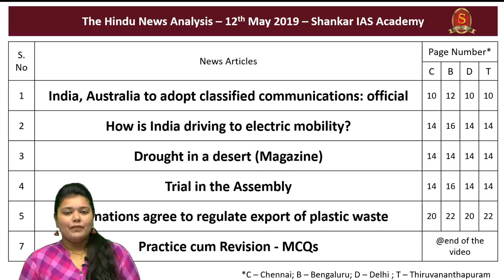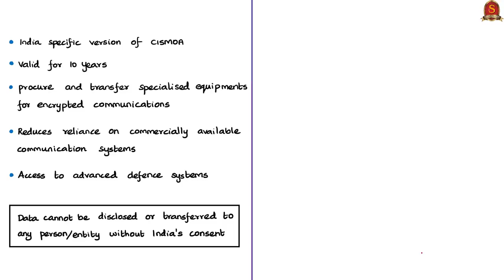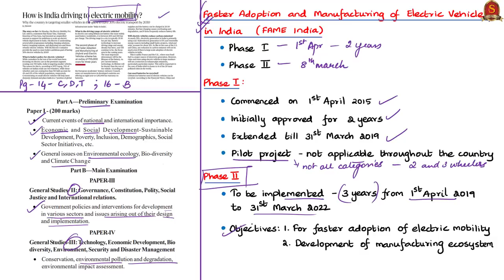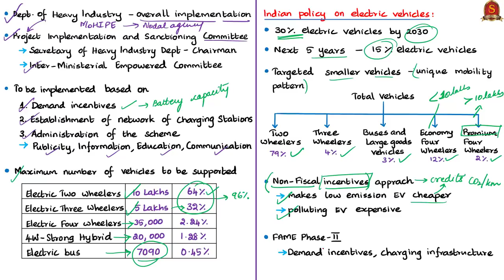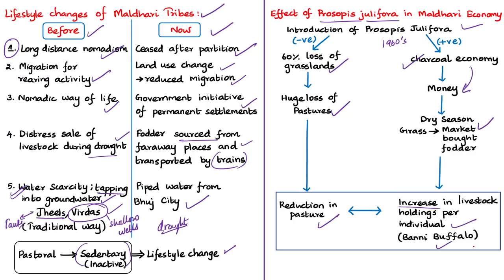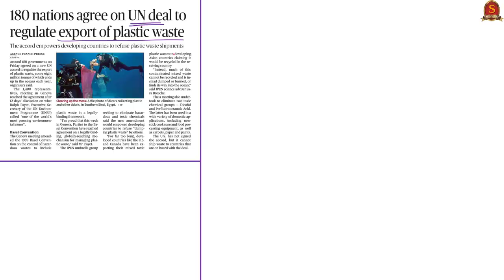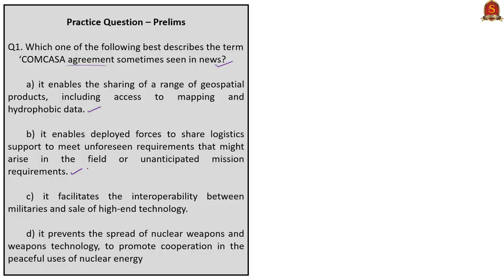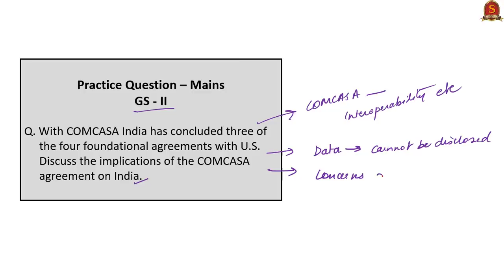Current Affairs | 12th May 2019 | The Hindu News Analysis - UPSC Prelims 2019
Time Stamping of the news articles: (For Mobile phone viewers, time stamping is given in the Comment Section)
1. India, Australia to adopt classified communications: official – 0:28
2. How is India driving to electric mobility? – 8:47
3. Drought in a desert (Magazine) – 17:19
4. Trial in the Assembly – 22:42
5. 180 nations agree to regulate export of plastic waste – 27:35
6. Practice cum Revision – MCQs – 33:04

Important topics such as COMCASA FAMEIndiaPhaseII MaldhariTribes ElectricVehicles Cobalt BanniGrasslands ProsopisJulifora NoConfidenceMotion BaselConvention RotterdamConvention StockholmConvention are vividly discussed in UPSC Perspective in this video.